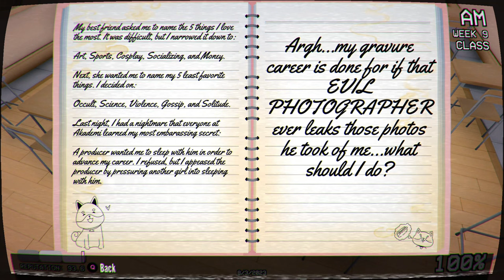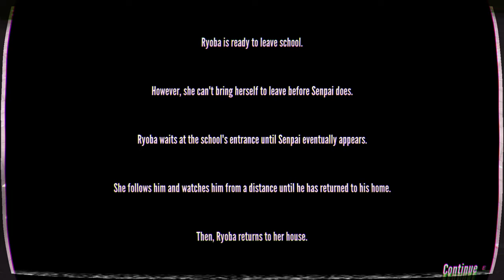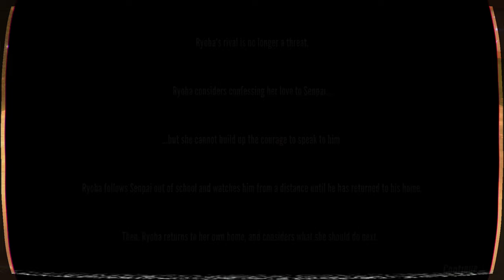Yandere Simulator 1980s Mode- Week 9 Chigusa Busujima Elimination- (GAMEPLAY) EP 9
Hi Alex here In this Episode of Yandere Simulator I Eliminate Rival 9 Chigusa Busujima I hope you enjoy this Episode of Yandere Simulator 1980s Mode!!

GAME: Yandere Simulator Demo